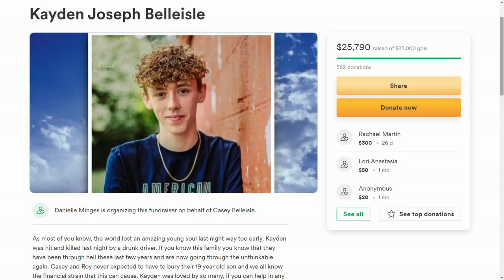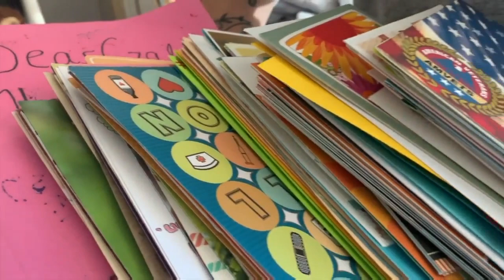March 15, 2023